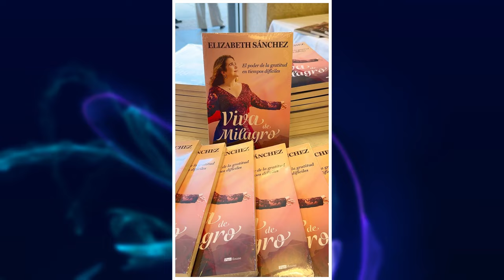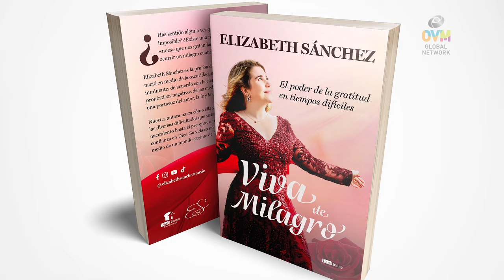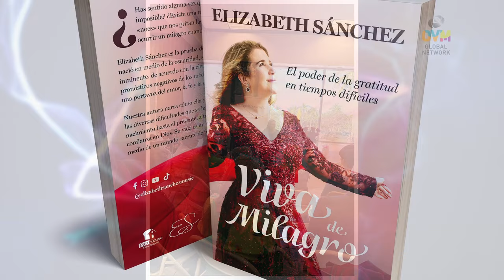Evento del Libro de Elizabeth Sanchez